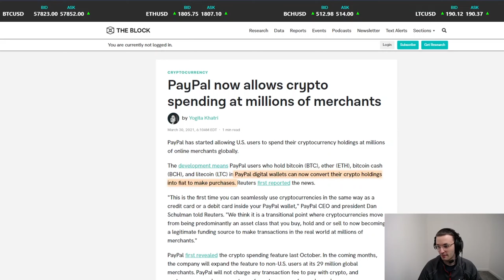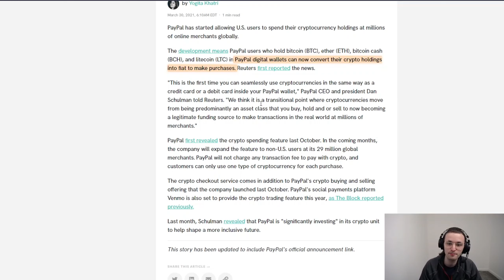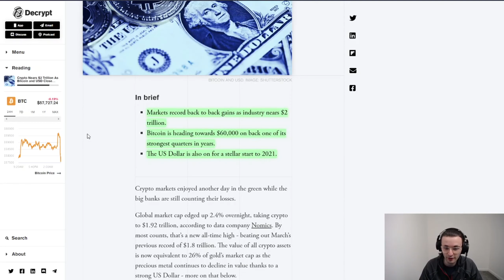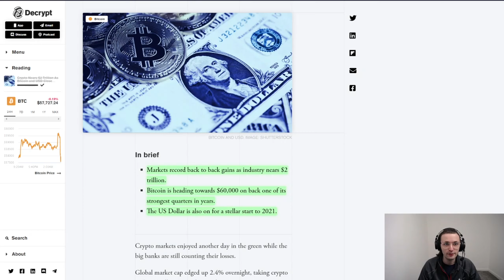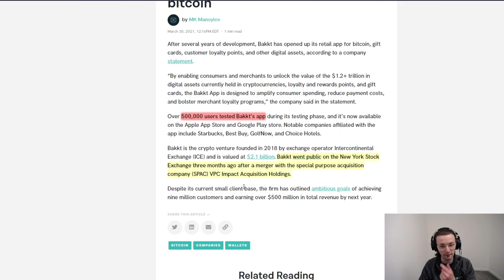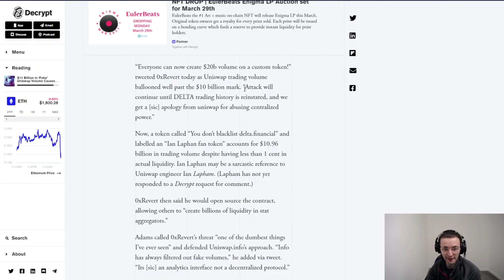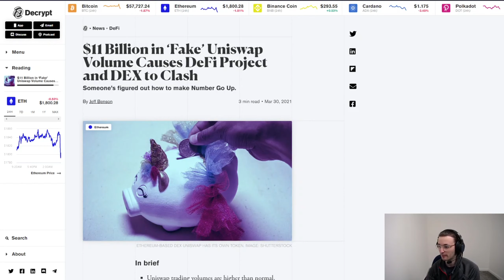CRYPTO NEWS - Paypal crypto!! BUT it's not as good as hoped; crypto nears $2T cap and BAKKT is back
Also alts take a dive, and is uniswap in trouble?

Timecodes
0:00 - Intro
1:10 - Market review
1:40 - Paypal crypto merchants
2:41 -  Crypto nears $2T
3:19 - Next BTC support at $73k
3:38 - Deep dive on BTC dominance
4:49 - Bakkt is back
5:56 - Uniswap's Hack
7:26 - Upcoming this week
7:50 - Outro